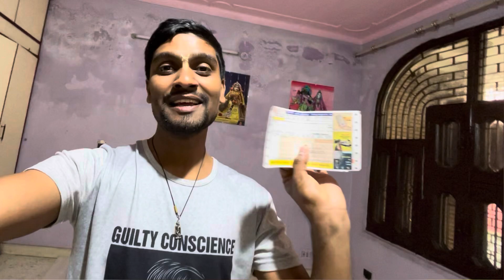Yeh Hai Mera Destination😎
I am going for something which i like most. Journey from Bahadurgarh to ?  My engineering life made me scholar and spiritual life thought me balanced but this next journey will make me who i want to be in future.
Thanks to all my Devotees friends and college friends too for this much support for my next journey.